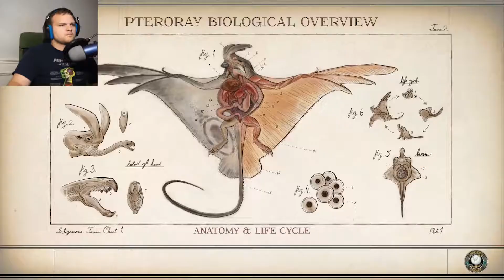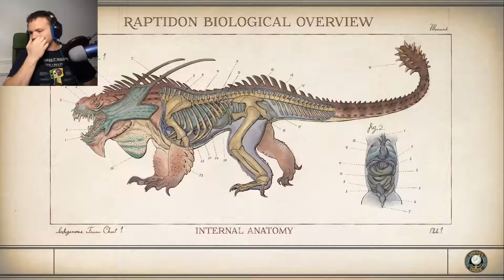The Outer Worlds-Pt1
Smash smash everything. And just in case also empty an entire magazine of booom boom ammo.